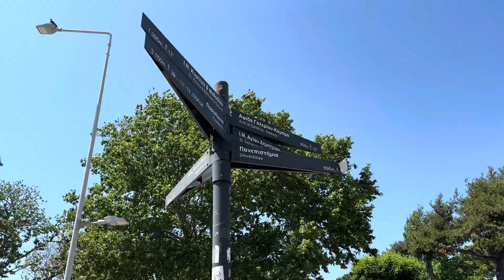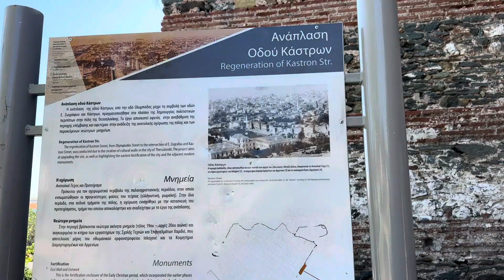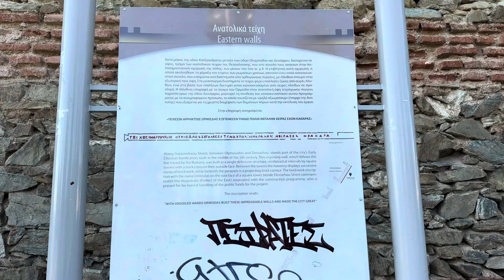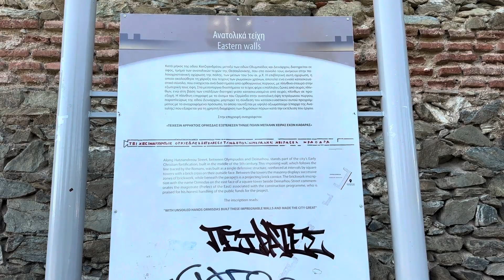a few days in Thessaloniki, Greece | day 2 | what to do in Thessaloniki | European Summer Diaries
spending few days in Thessaloniki, cheap places to eat and going to the beach